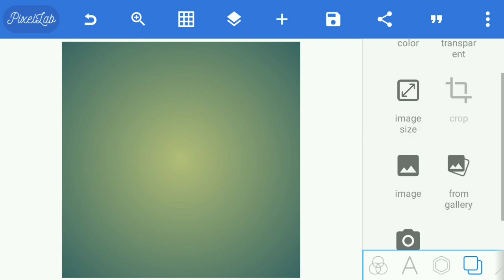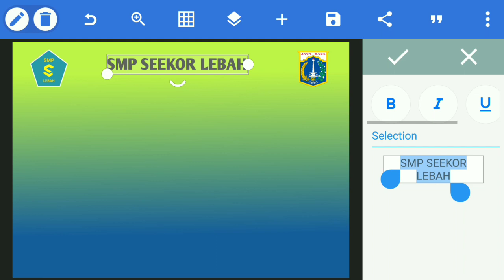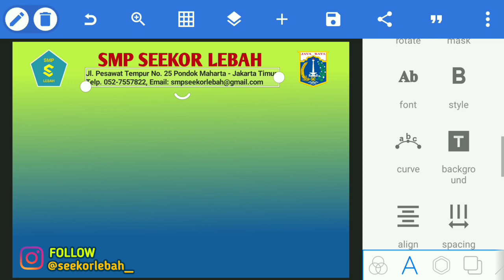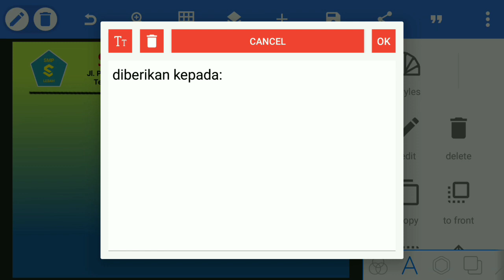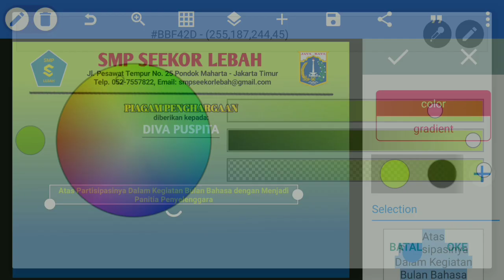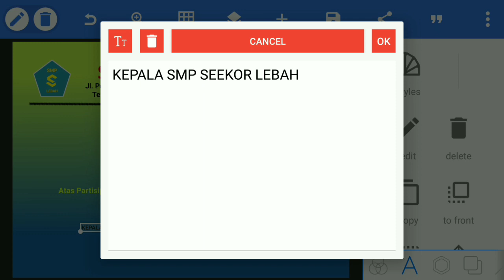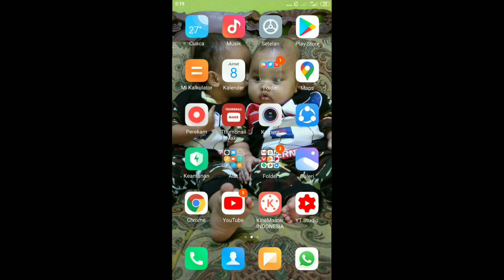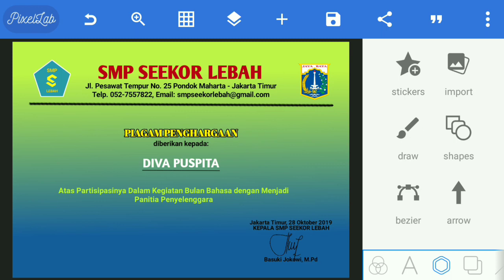CARA MEMBUAT DESAIN PIAGAM PENGHARGAAN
piagam penghargaan
desain piagam penghargaan